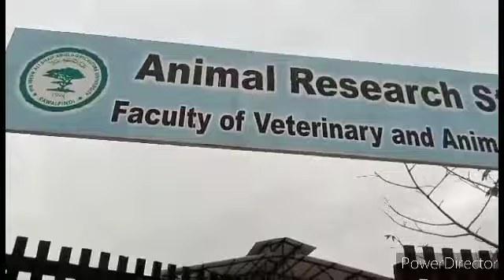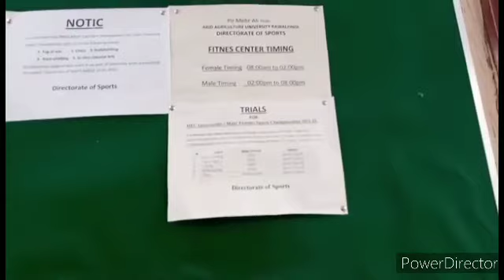Vlog 5 | Arid University | Another day out!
Visiting Arid University with my cousin.